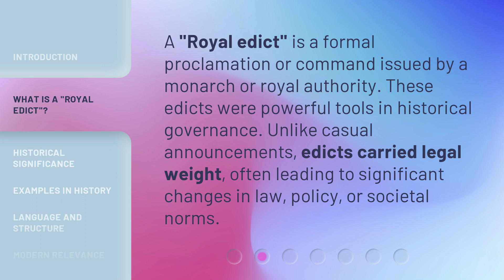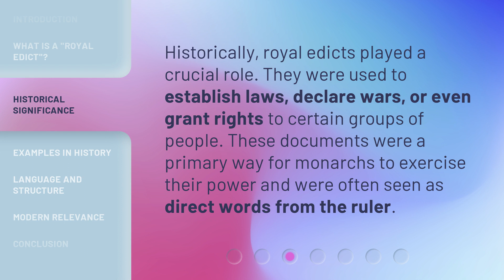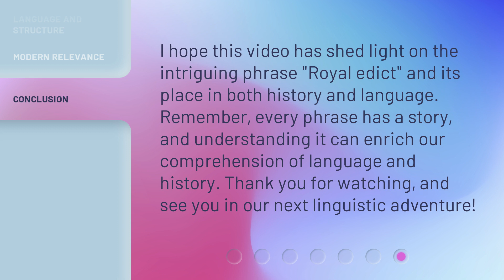Unraveling the Mystery of "Royal Edict"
Unraveling the Mystery of "Royal Edict" • Join us as we delve into the captivating world of the mysterious "Royal Edict". Discover the secrets, legends, and hidden meanings behind this enigmatic historical artifact that has puzzled scholars for centuries. Get ready to uncover the truth and unlock the secrets of the Royal Edict!

00:00 • Introduction - Unraveling the Mystery of "Royal Edict"
00:28 • What is a "Royal Edict"?
00:52 • Historical Significance
01:14 • Examples in History
01:42 • Language and Structure
02:03 • Modern Relevance